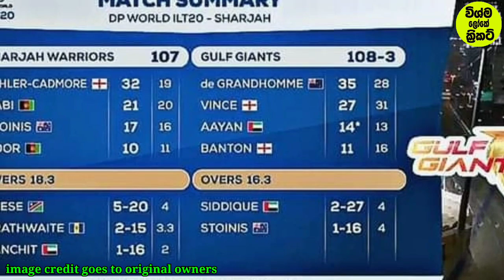දසුන් ශානකලා ගැන අලුත්ම අනාවැකිය|DP world international t20 2023|srilanka cricket news|srilanka cri